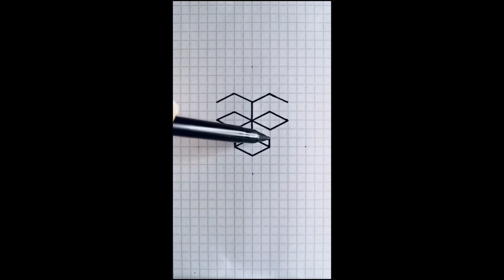Easy Drawing art SUN Arrrow 3D art Trick Drawing Tutorial